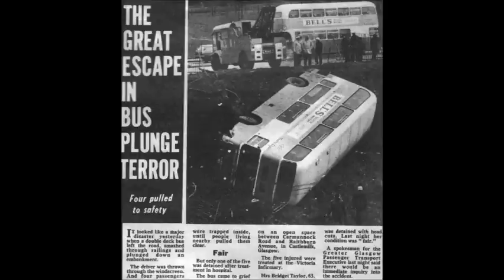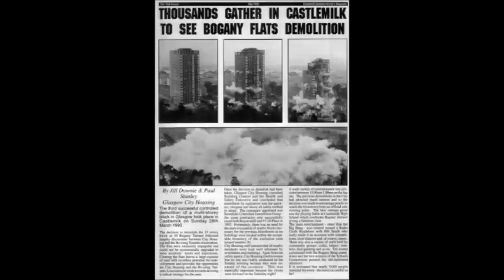castlemilkphotos.wmv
A small video I made up of old photos for a Friends Mum, comes with sound one i'm sure you will all know, It's about Castlemilk lol